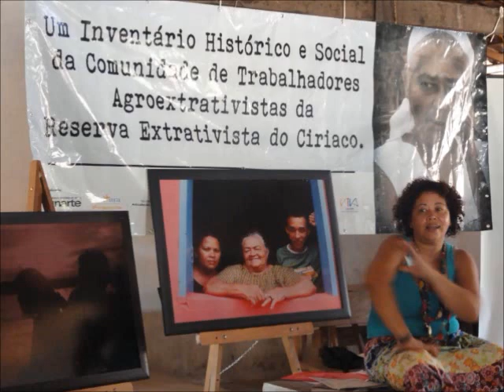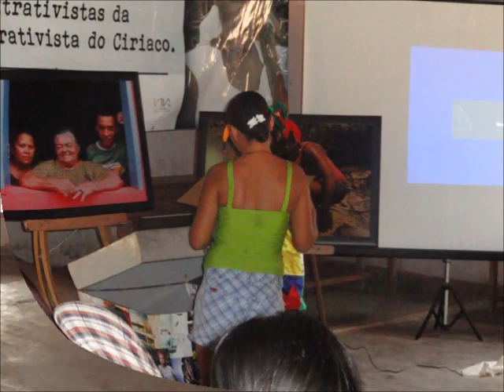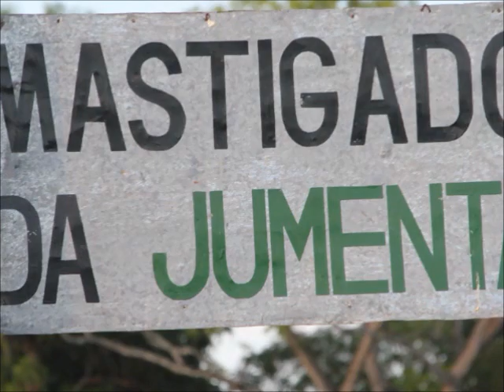Entrevista Mano Santana Rádio Mirante FM - Um Inventário Sócio-Historico da Comunidade de Ciriaco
Um projeto apresentado e selecionado pelo PROGRAMA MAIS CULTURA MICROPROJETOS - AMAZÔNIA LEGAL, Edição 2010. Com o objetivo de: Elaborar e Organizar um Inventário Histórico Social da Comunidade de Trabalhadores e Trabalhadoras Extrativistas da Reserva Extrativista de Ciriaco - Cidelandia - MA. A partir do registro do cotidiano dos moradores. Na quebra do coco, no labor da roça, nas festas religiosas, nas formas de lazer e outros costumes que compõem a identidade cultural da população tradicional. Esquadrinhado através da fotografia. A proposta foi elaborada e apresentada por Vanusa da Silva Lima (Vanusa Babaçu) pesquisadora sobre a Resex Ciriaco, Pedagoga e Fotógrafa Amadora.